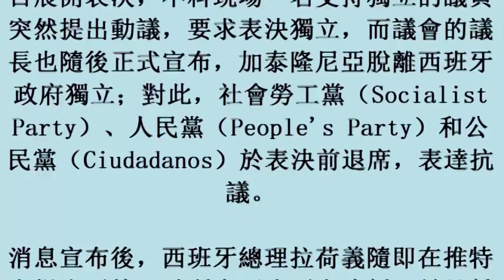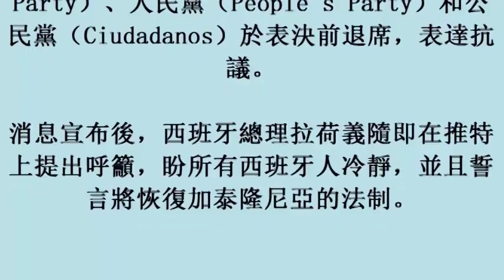加泰隆尼亞突宣布獨立 西班牙誓言恢復法治 (27october2017)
加泰隆尼亞突宣布獨立　西班牙誓言恢復法治